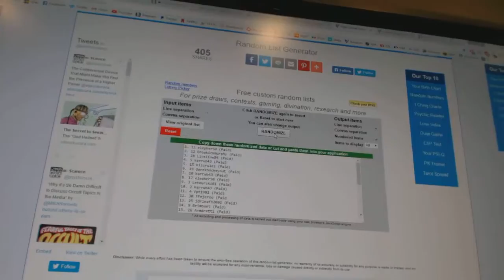C&C #6592 Multi Random